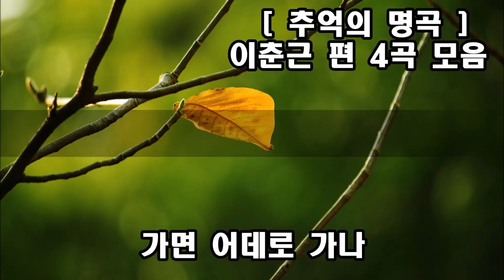[추억의 명곡] 이춘근 4곡 kpop 韓國歌謠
1. 정일랑 주지 말걸
2. 사랑의 슬픔
3. 연안부두
4. 가면 어데로 가나